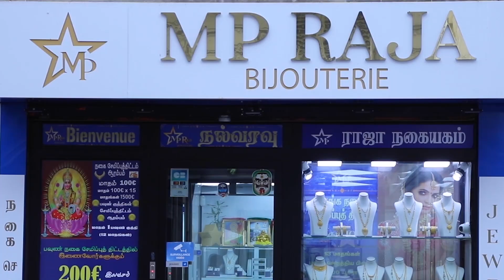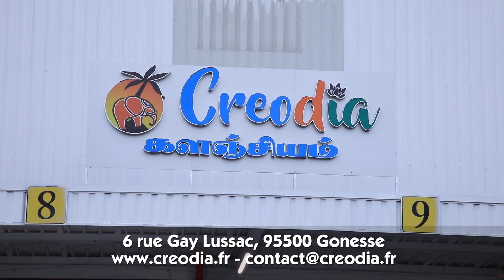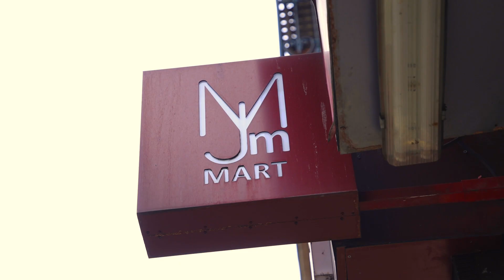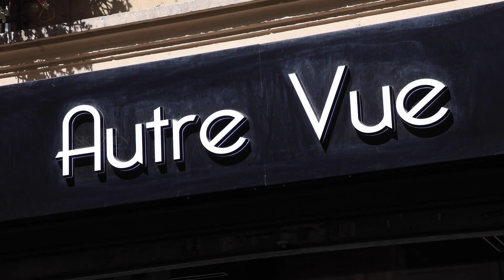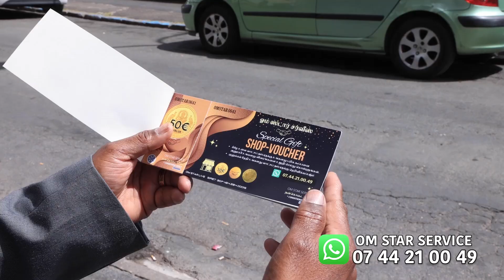பிரான்ஸ்: நடுத்தர வர்க்கத்தினருக்குக் குறைந்த வரிவிதிப்பு! மக்ரோன் திட்டம்! 15-05-2023 | Emthamizh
பிரான்ஸ் செய்திகள்
நடுத்தர வர்க்கத்தினருக்குக் குறைந்த வரிவிதிப்பு! மக்ரோன் திட்டம்!